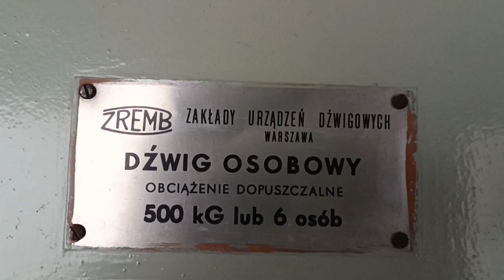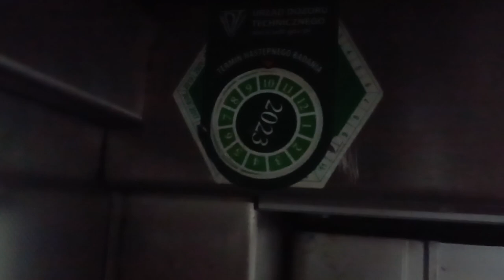Winda-Warszawa - para ze wspólnym ster. i jedne drzwi ZREMB | 2007 | Barcelońska 9 | 15.10.2023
Dodaj opis